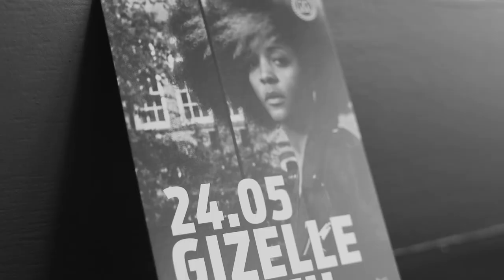beyond #020 - caribbean selection 60s to 90s - EDNA MARTINEZ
EDNA MARTINEZ grew up in cartagena de indias, in the colombian caribbean which influences her musical selection. she routes sounds from the caribbean african and arabic worlds.

she is dj and curator and is based in berlin where she works on different projects such as latinarab, a live set and musical curatorship that involves arab and caribbean percussion on the set and artists from these areas on stage, is co-founder and curator of el volcan, the first and only picó sound system night in germany, and is also the woman behind prende la vela, an event that combines documentaries and live and electronic music. she also moderates monthly radio programs on radio alhara (palestine) and worldwide fm (london).

EDNA MARTINEZ is a lover of vinyl records and has collaborated with record labels such as analog africa, nicolas jaar's other people records, and is currently working on a project with strut records uk.

enjoy her fine selection for the beyond series of proper caribbean sounds such as zouk, kompa, champeta, guaguancó, latin jazz and rumba from the 60 ́s to 90 ́s

recorded at the mojo jazz café 2022

„mojo club intro“ by renegades of jazz

all music rights belong to their rightful owners. please support the musicians and buy their music. all materials presented on this channel are copyrighted by their respective copyright owners and are subject to use for informational purpose only. as a copyright owner, if you don’t approve your music material to be presented on this channel or would like additional info to be published please contact us via and we will remove it immediately.